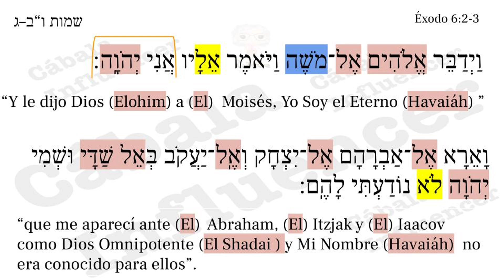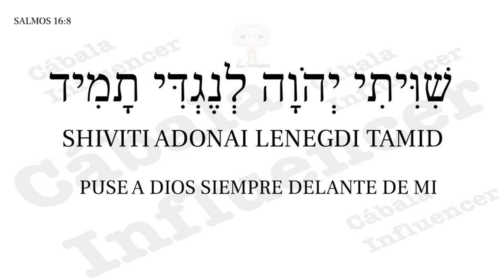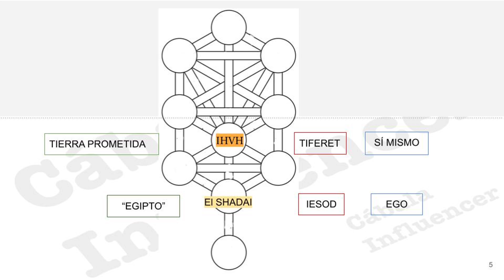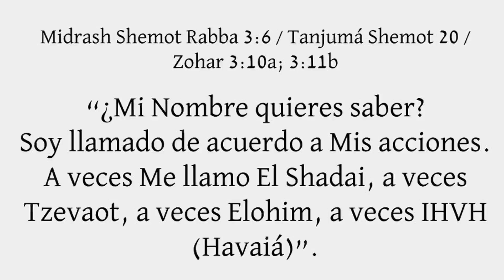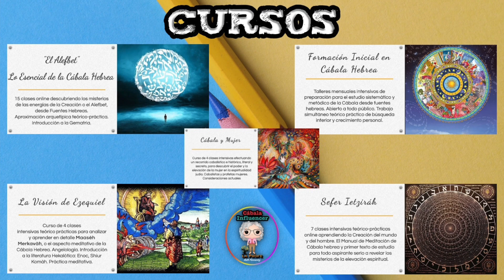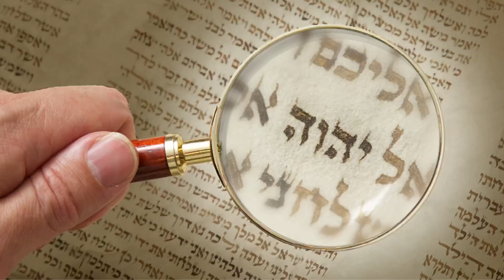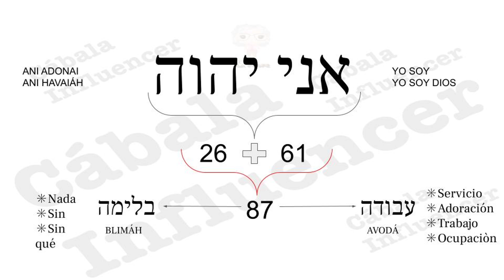El NOMBRE de DIOS en la CABALA - CONOCE sus MISTERIOS - CLASE MAGISTRAL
😃 Soy Ruth Percowicz y puedo ayudarte a resolver tus problemas a través de mis sesiones, cursos y libros.
En este canal exploramos herramientas de Cábala hebrea combinada con Psicología Transpersonal.

👉🏻  Tu colaboración es fundamental para seguir creando contenido de valor, por eso recuerda dejarme tu like y compartir.

💰 Tu ayuda me permite continuar con el canal, recibo tu donación

📚 ¡ADQUIERE MIS LIBROS!

"LA ROSA DEL SHARON - MEDITACIONES Y SECRETOS DE LA CÁBALA"

"BREVE INTRODUCCIÓN A LA LECTURA DE LA BIBLIA HEBREA"

¡ENCUÉNTRAME EN MIS REDES!